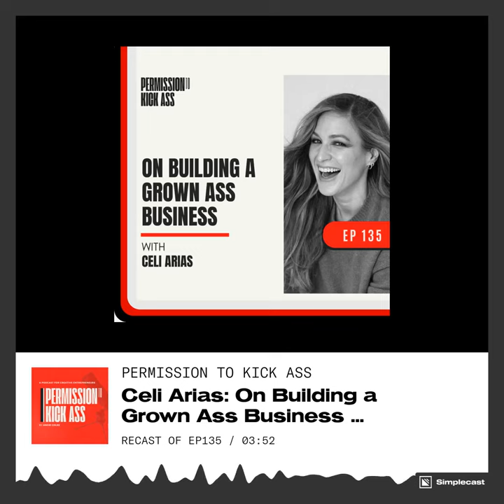Celi Arias: On Building a Grown Ass Business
From the first moment I heard today’s guest say, “Grown Ass Business,” I knew I adored Celi Arias.

Celi is a Growth Strategist and Certified Mindset Coach, and an absolute powerhouse. She’s the kind of coach who gives you a loving kick in the pants when she sees you self-sabotaging, and because of that she’s become the secret weapon for frustrated entrepreneurs who want to switch from slow going to zooming along in the fast lane.

If you’re ready for a Rihanna-level lesson in business strategy, this one's for you.

This is a quick preview snippet. Listen to the full episode here (or on Apple Podcasts, Spotify, and all major streaming services)